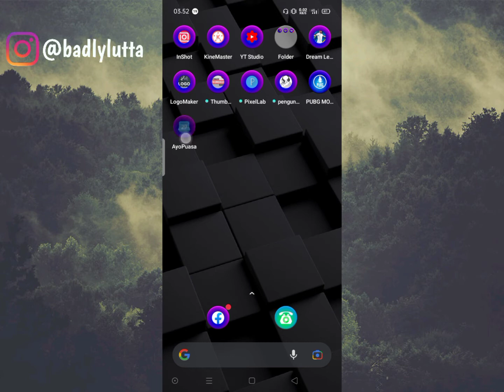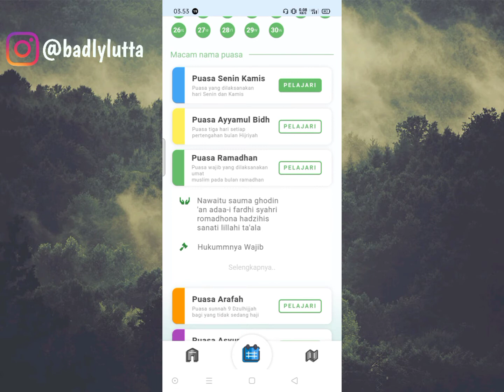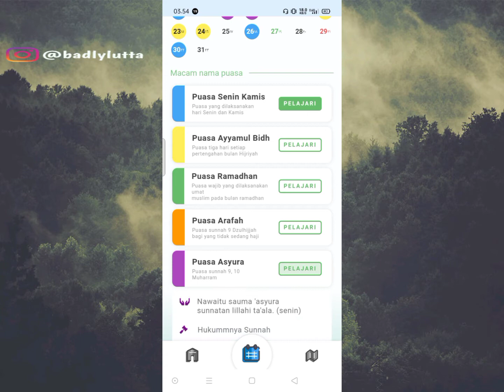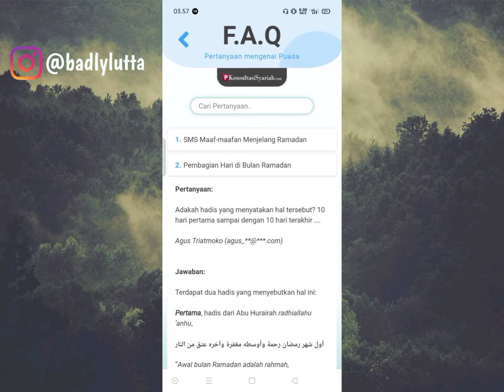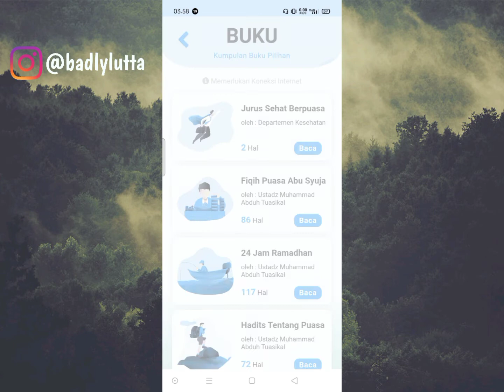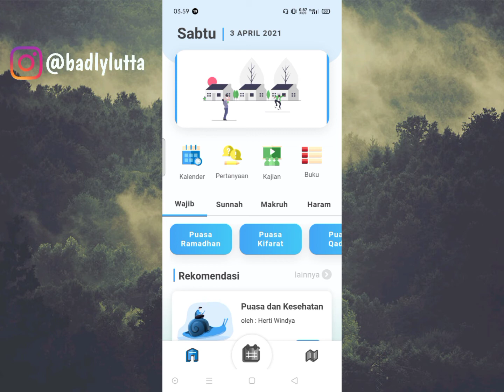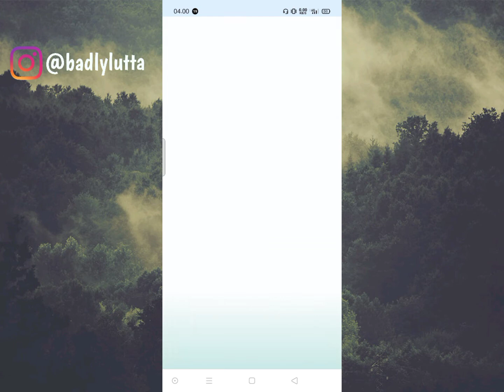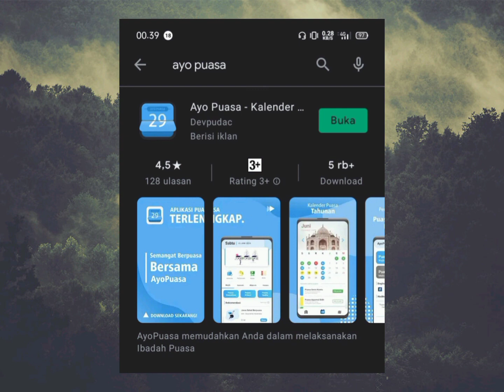Aplikasi jadwal puasa sunnah dan puasa Ramadhan terlengkap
Assalamualaikum. Ini dia teman-teman aplikasi yang sangat bernfaat buat kalian yaitu kalender puasa atau jadwal puasa, dalam aplikasi ini tidak hanya memiliki kalender atau jadwal semata namun terdapat fitur-fitur yang sangat membantu dalam bidang ilmu agama kita terutama tentang puasa wajib atau sunnah dan puasa lainnya.

Dalam aplikasi ini mengajarkan kita tentang puasa dan di hari apa kita tidak boleh puasa atau puasa yang mana sajakah itu makruh di lakukan dan banyak lagi penjelasan lainnya. Untuk lebih jelasnya silahkan tonton teman-teman.

Editing.  : Inshot
Thumbnail. : Ultimate thumbnail
Watermark. : Pixellab
Logo. : Logo maker/pembuat logo